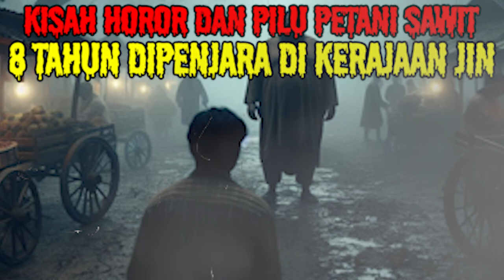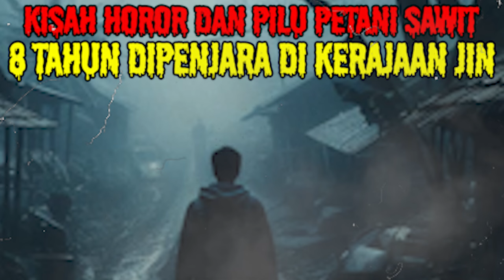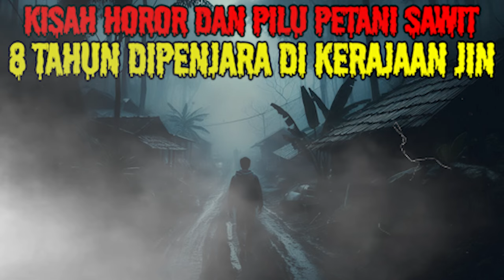KISAH HOROR 8 TAHUN TERSESAT DI BELANTARA KALIMANTAN SETELAH ISTRINYA DIGILIR 5 ORANG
cerita horror pengantar tidur.

judul asli: Delapan Tahun Tersesat Di Kerajaan Jin Belantara Kalimantan Selatan
penulis:

NARATOR : Kang Carman (panggilan maman)
EDITOR : Om Mamat (bukan ommamat rjl5 ya)

Catatan: gambar dalam video hanya ilustrasi bukan menggambarkan yang sesungguhnya.
Sumber video: pixabay
sumber gambar: bing, pixabay, freepik, neural love